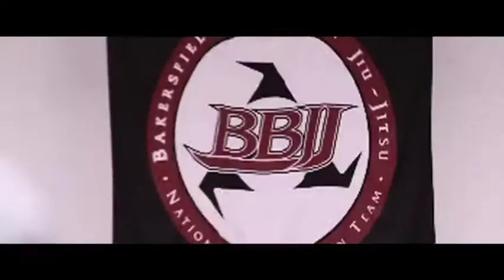Rad Martinez Vs Brian Cobb MMA cage fight Promo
These two never fought due to an injury.  This is the talk shit video that was made for the fight though.  - edited by Iosua Tai Taeoalii @